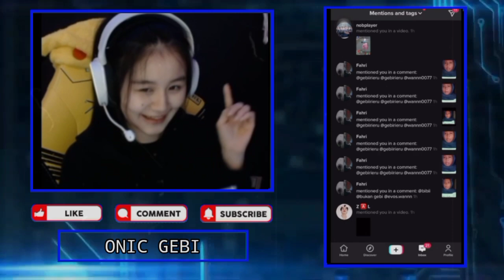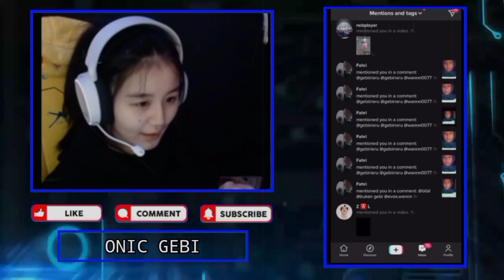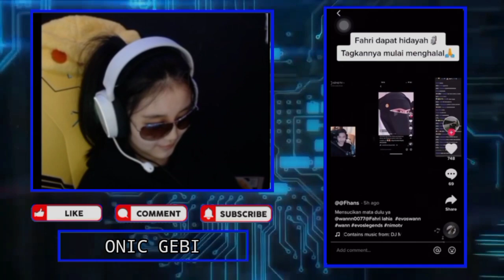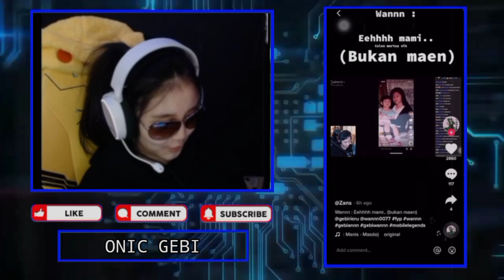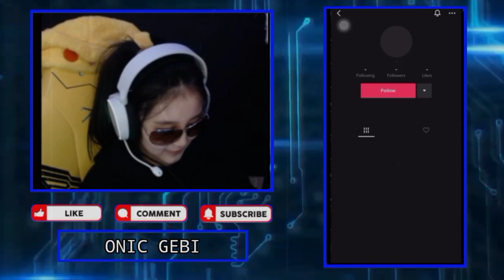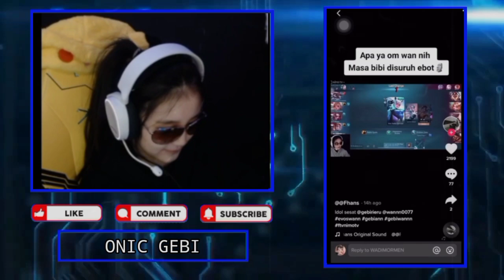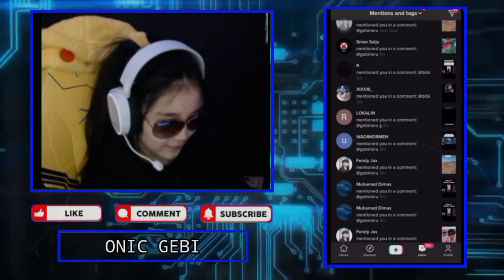Gebi Salting Sampai Bohong Ke Viewer Saat React Tiktok Tiba Tiba Ada Telpon Seseorang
Gebi Salting Sampai Bohong Ke Viewer Saat React Tiktok Tiba Tiba Ada Telpon Seseorang Gebi Ngeles Yang Telpon Tadi Mas Gojek Guys
Reaksi Gebi Liat Wann Cosplay Uwu Kocak Bet Dah

•Thanks•